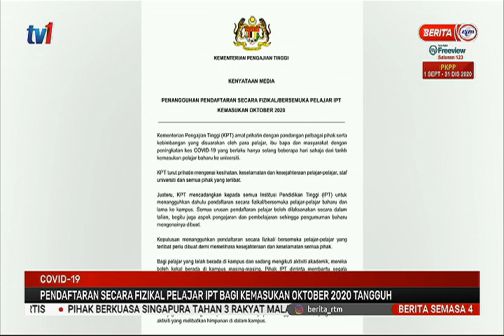2 OKT 2020 – SEMASA 4 – COVID-19 –PENDAFTARAN SECARA FIZIKAL PELAJAR IPT KEMASUKAN OKTOBER DITANGGUH